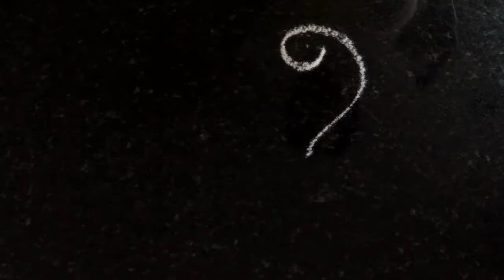Valentine's day Special kolam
A beautiful kolam for Valentine's day! I really enjoyed drawing this kolam for you all